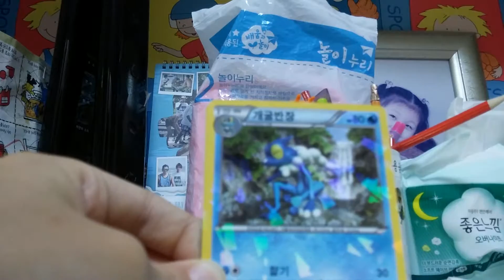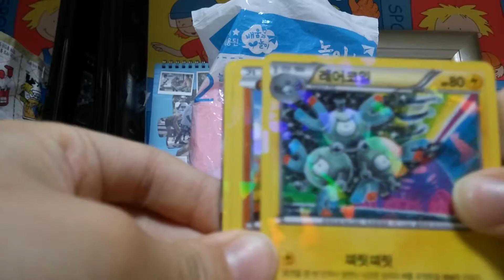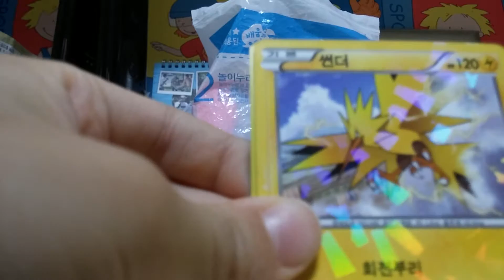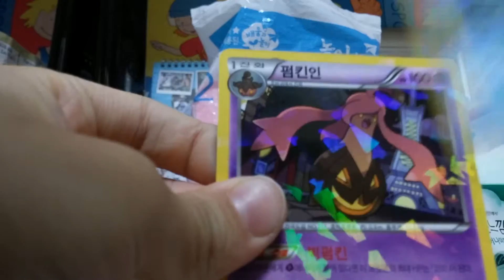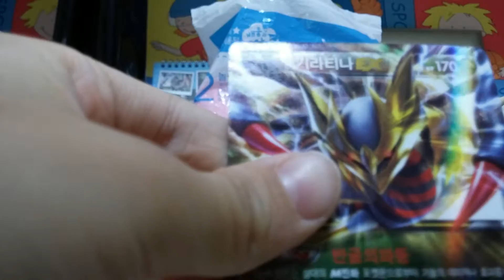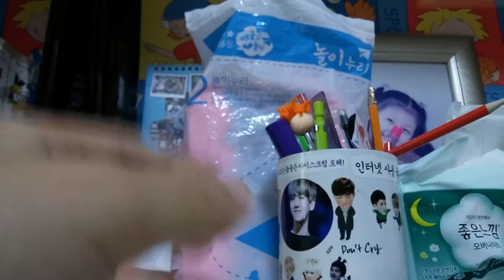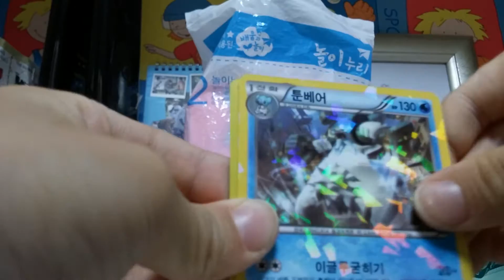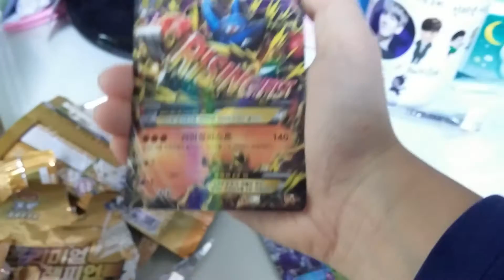포켓몬 카드 소개